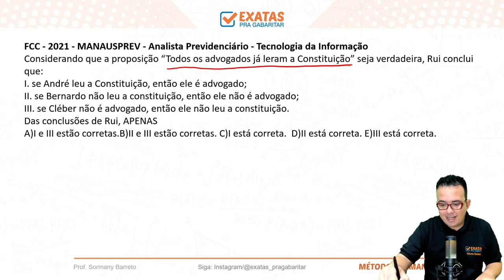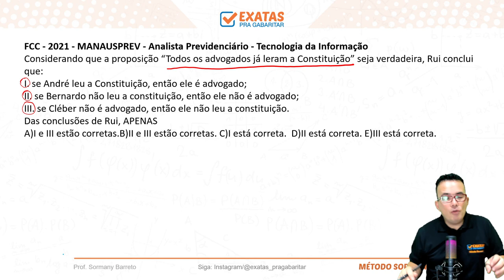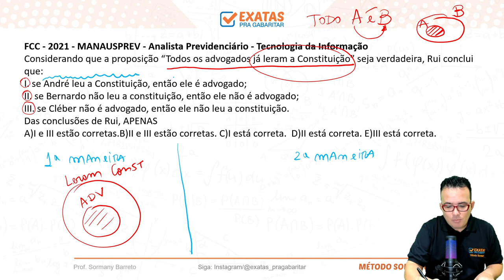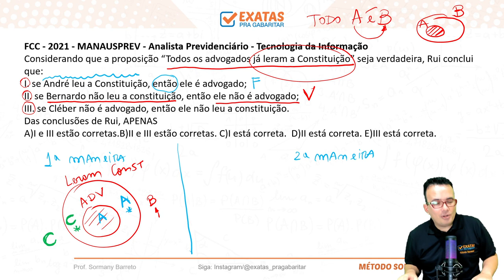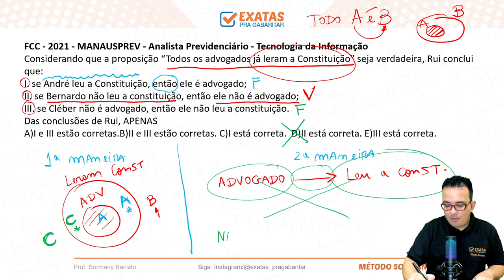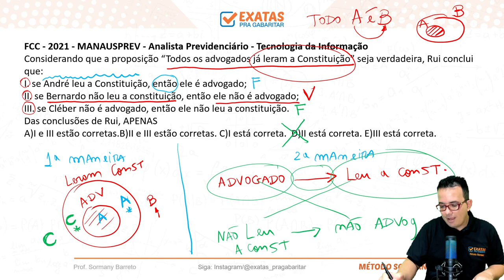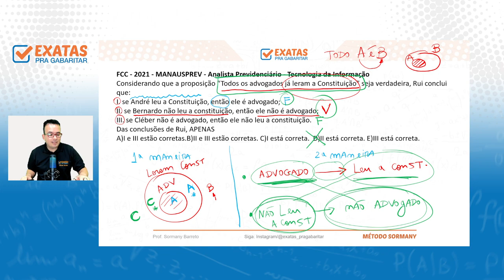TJ SE | Questão 02 - FCC | Raciocínio Lógico